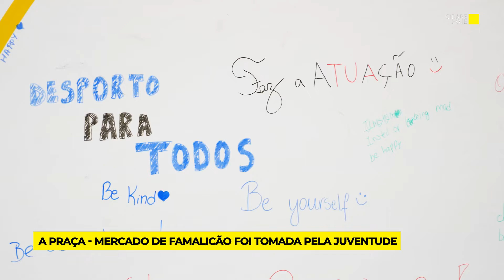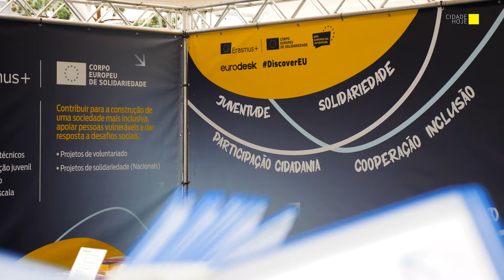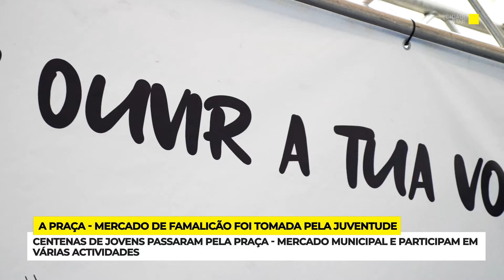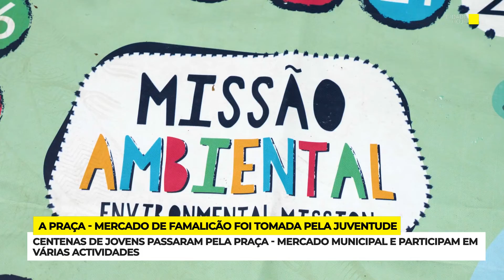A Praça - Mercado de Famalicão foi tomada pela Juventude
Dois dias de um Roadshow promovido pela Agência Nacional Erasmus+ Juventude/Desporto e Corpo Europeu de Solidariedade, o objetivo foi mostrar aos jovens a oferta que existe dentro e fora de portas no que a projetos da juventude diz respeito.